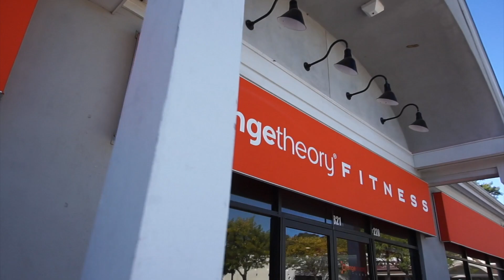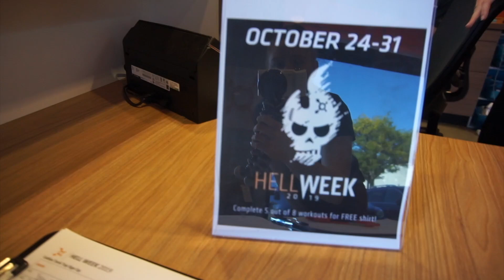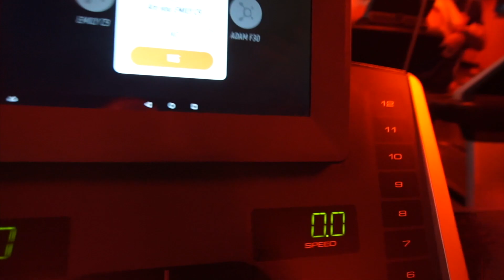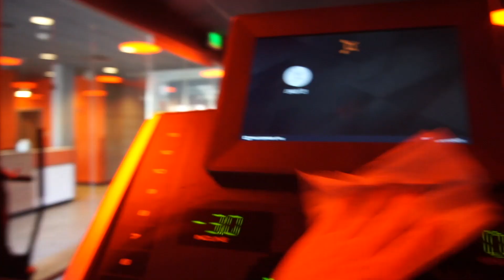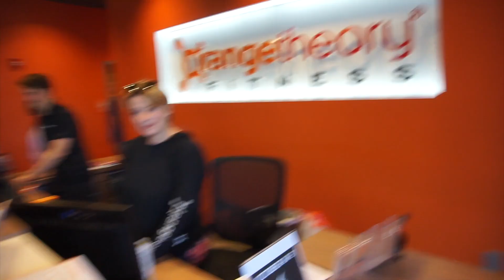The story of how it all began.. Welcome to my HOME STUDIO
I've been seriously wanting to make this video for quite some time but it just took me FOREVER to do it. WELL.. it's here.. the story you've all probably always wanted to know about me. FIRST VLOG EVERRR at the home studio!! Enjoy!!
XOXOOX Fitty!